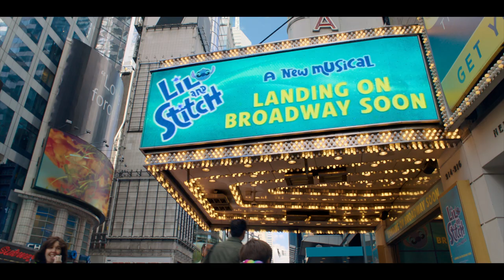Better Nate Than Ever | Official Trailer | Disney+ Hotstar Malaysia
Every adventure begins with a dream. ⭐ Watch the trailer for BetterNateThanEver now! Stream the movie 1 April on Disney+ Hotstar Malaysia